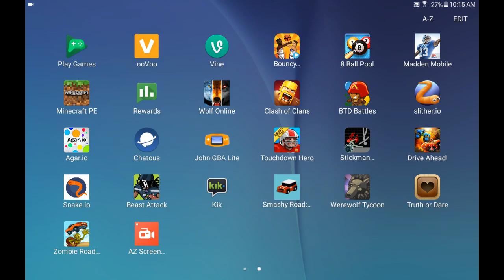Werewolf tycoon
Love god